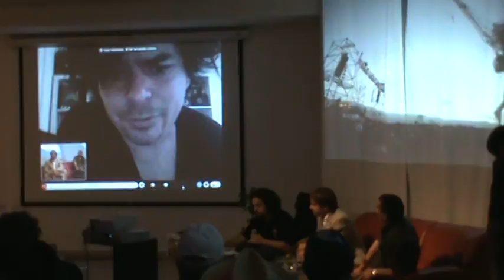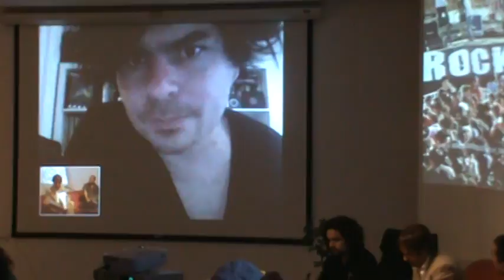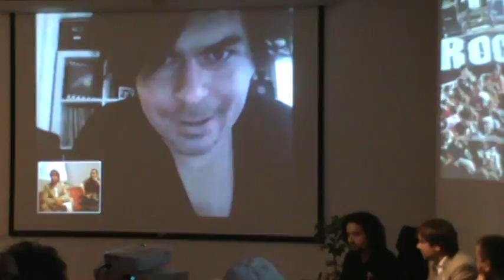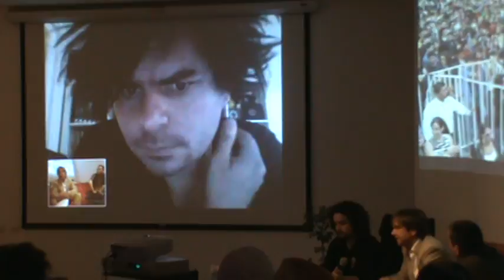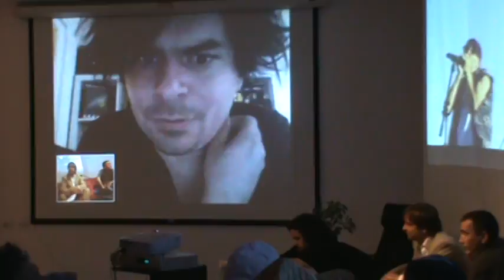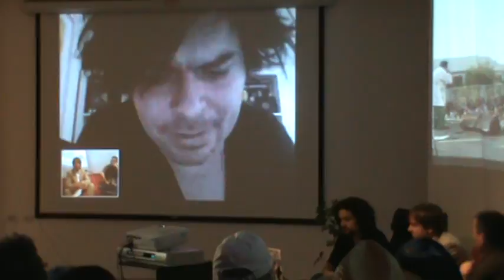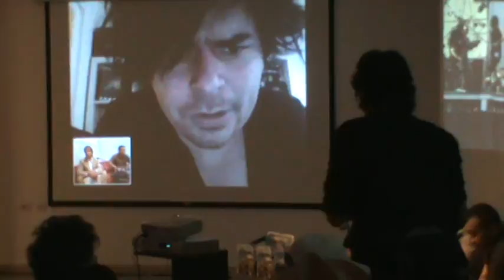Lanzamiento Rockdromo 2011, videoconferencia Panico y Ministro Luciano Cruz Coke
Videoconferencia del lanzamiento del Rockdromo 2011 con Panico desde Francia y ministro de cultura, Luciano Cruz Coke. También sale Fernando Costa (en el computador) y Pato Gonzalez.